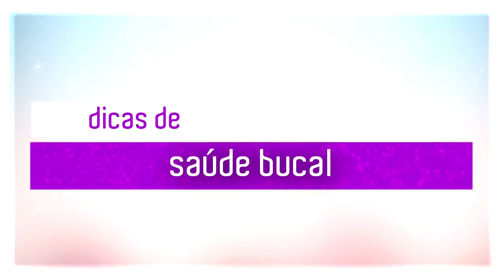Tudo a Ver - 2º Bloco 18/11/2019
Apresentação: Karol Carvalho
Entrevista: Pamela Matos - Coach Financeira
Direção Técnica: Gian da Rosa
Produção: Rafaela Trombin